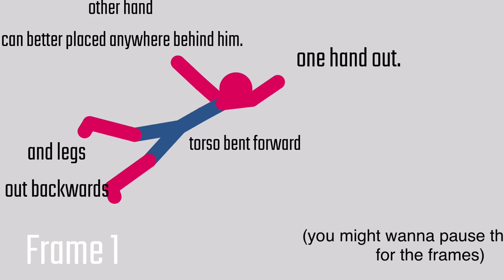Animation Tutorial #1 - Web Swinging | Stick Nodes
yw 😎